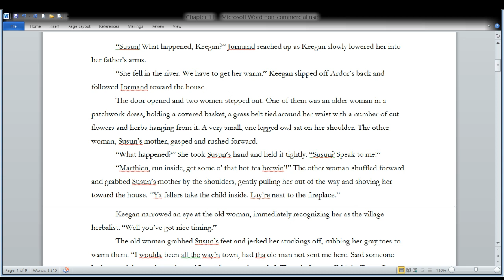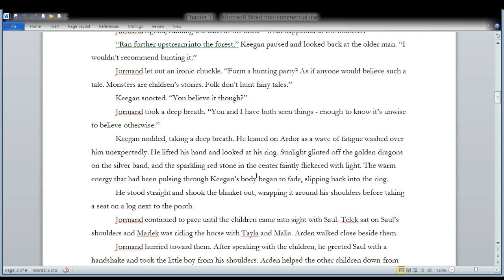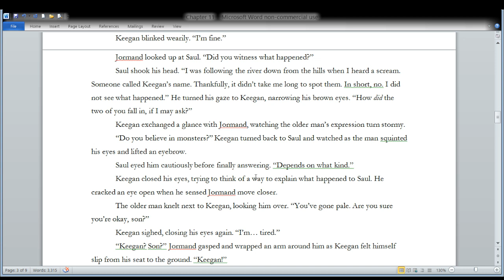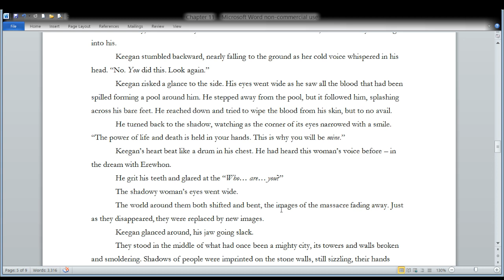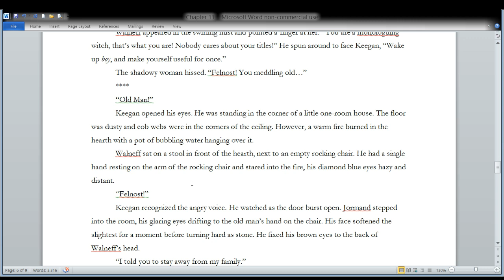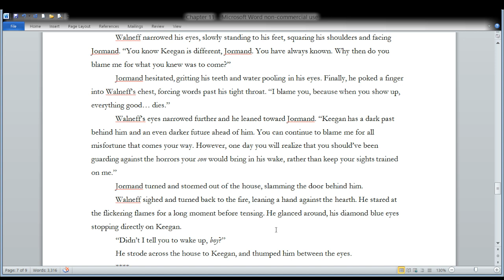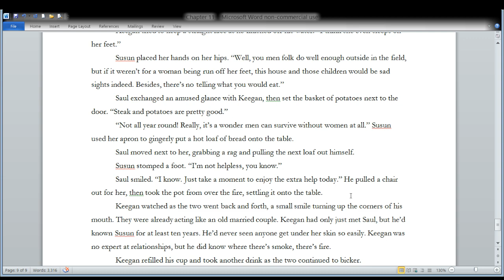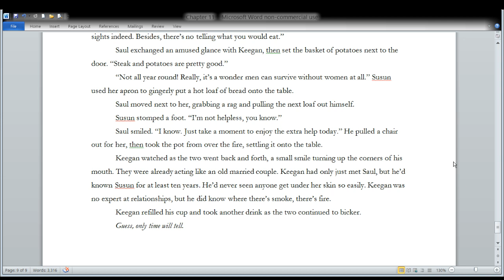Fresh Chapter 11 - New Creepy Dream!